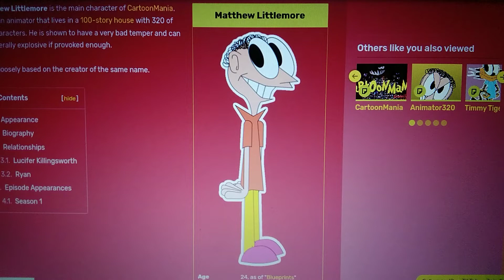Happy Birthday to Matthew Littlemore AKA